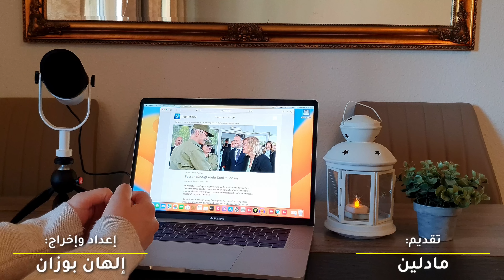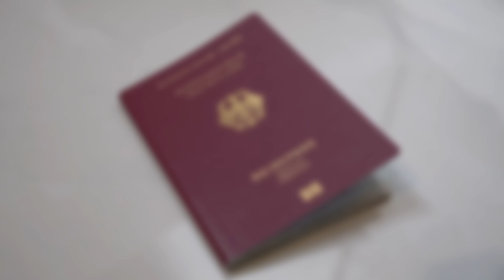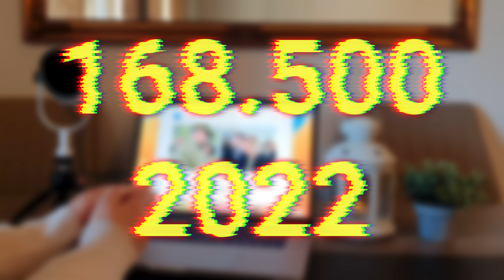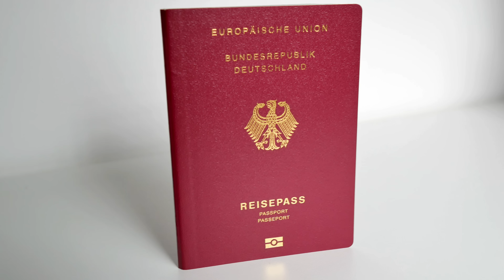أخبار ألمانيا | إنجاز تاريخي خاص بالسوريين | قرار بشأن مراقبة الحدود | ربيع ماطر بامتياز